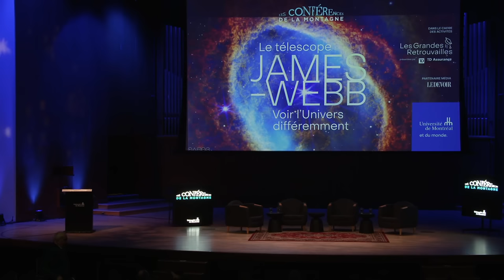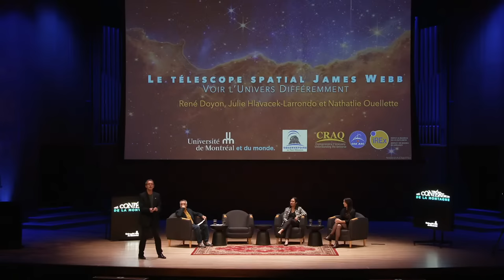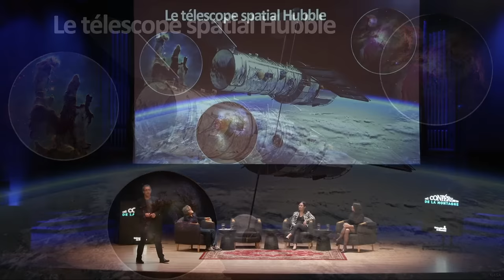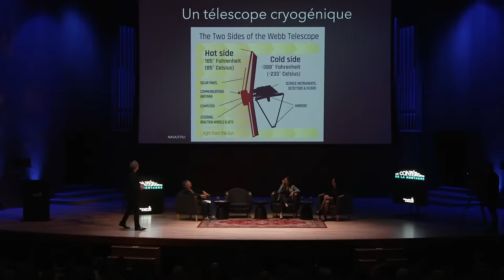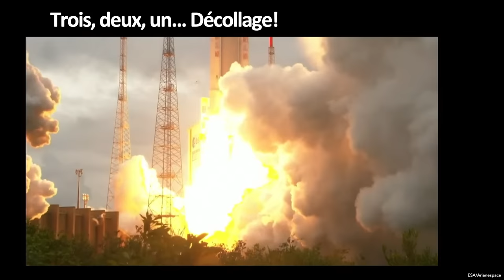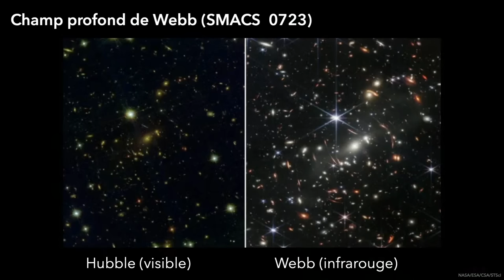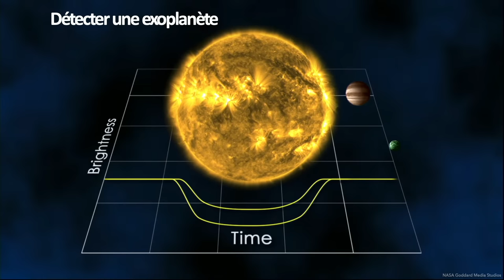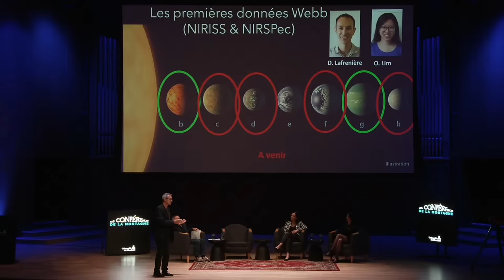Conférence de la montagne - Le télescope «James-Webb» : voir l'Univers différemment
Quelles sont les attentes des scientifiques à l’égard de ce télescope? Que nous apprendra-t-il à propos des trous noirs? Quelle sera sa plus grande découverte? En quoi est-il un extraordinaire catalyseur de vocations scientifiques? Ce sont là quelques-unes des questions qui seront abordées à la 8e Conférence de la montagne, présentée en ouverture des Grandes Retrouvailles.

Conférencier d'honneur: René Doyon
Panélistes: Julie Hlavacek-Larrondo et Nathalie Ouellette
Modérateur: Éric Montpetit